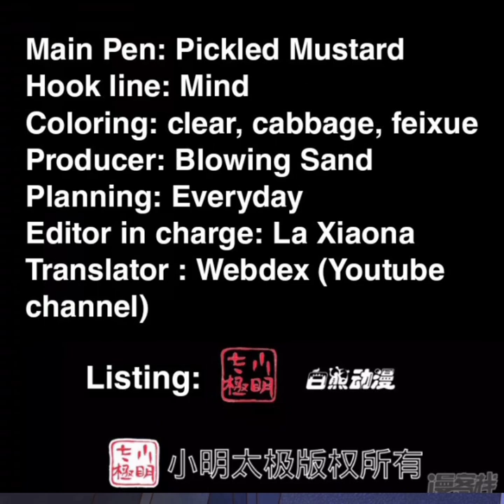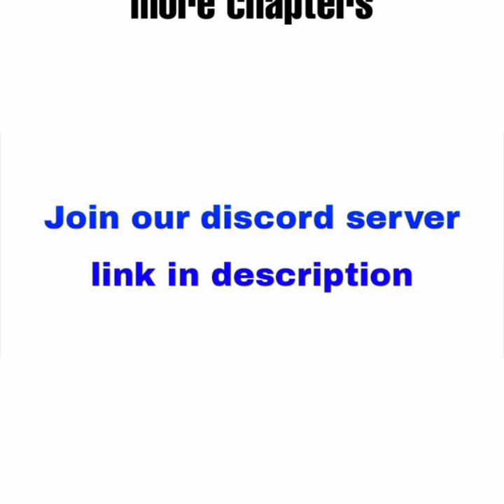Become a god | Chapter 35 | English | I am not a only person system own ? !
Become a god | I am not a only person system own ? !

Summary

High school student Ye Bai is bound to the "God of Exercise" system, and he can become stronger as long as he exercises. Exercise, upgrade, and counter-kill. The girl has everything she needs, the powerful enemy is wiped out, let's look at me, Ye Bai, step by step, become a god!

Genres : Fantasy-Campus-action-Romance

Become a god,Become a god chapter 35 English, Become a god 35 English,Become a god chapter 35